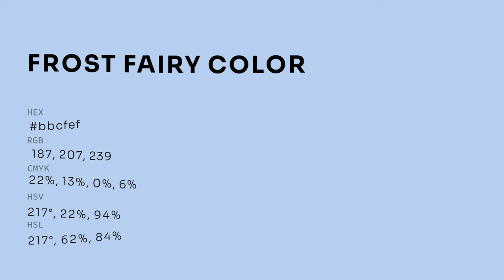Frost Fairy color bbcfef hex color - Blue color - Warm color bbcfef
What color is Frost Fairy ? bbcfef hex color - Blue color - Warm color bbcfef

Hex bbcfef Color Code is also known as Frost Fairy color.

Hex bbcfef Color code in RGB color code model is created after adding 73.33% red color, 81.18% green color and 93.73% blue color.
Hex bbcfef Color code in CMYK color (process color) code model is generated after subtraction of 21% cyan, 13% magenta, 0% yellow and 6% black.